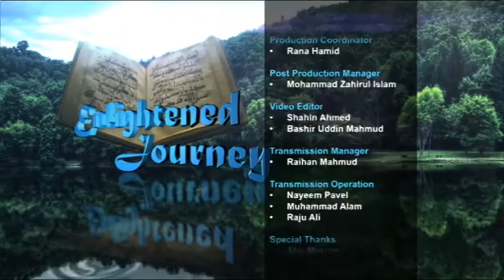Enlightened Journey (Quran) 23112016 Part - 3 by Imam Abul Hussain Khan & Hafiz Anisur Rahman